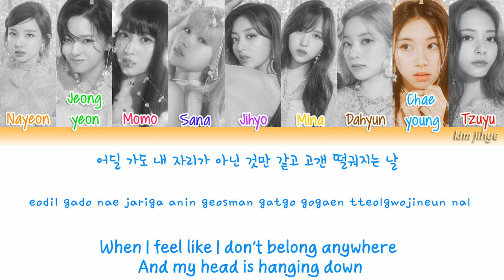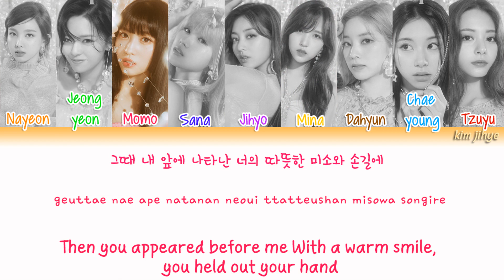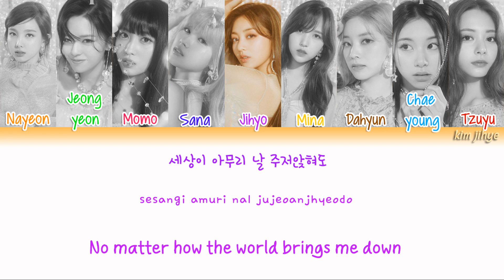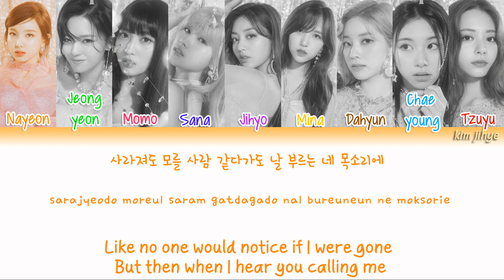TWICE (트와이스) – Feel Special Lyrics (Han|Rom|Eng|Color Coded)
-Credits-
ENG: jypentertainment
Color coding: Me

Lyrics/작사: J.Y.Park “The Asiansoul” ( 박진영)
Composer/작곡: J.Y.Park “The Asiansoul”, Ollipop, Haley Aitken
Arranger/편곡: 이우민 ‘Collapsedone’